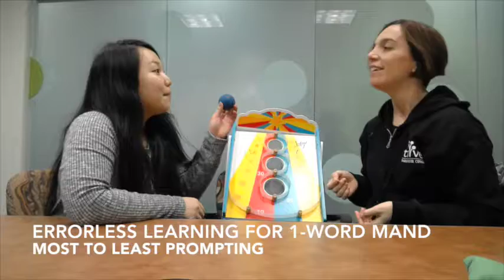teaching new skill (1-word request) errorless prompting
Gradually fade out the intensity of the prompt (e.g. partial echoice, quieter, after a pause)